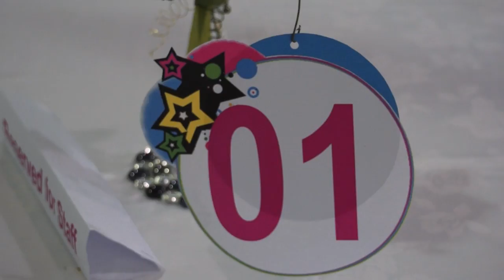Hillgrove Graduation Night 2012 - Dinner Highlights